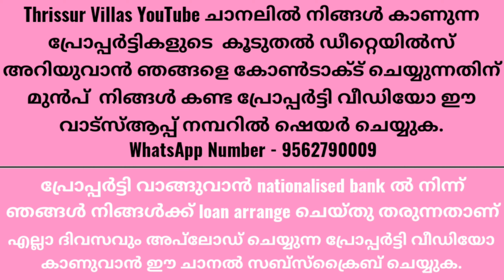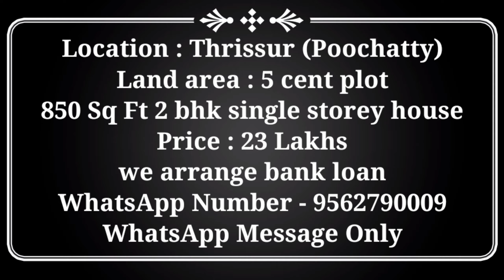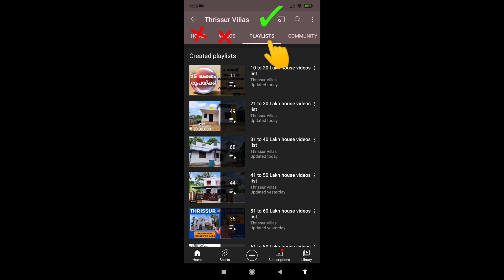തൃശ്ശൂർ നടത്തറ പൂച്ചട്ടിയിൽ 23 ലക്ഷം രൂപയ്ക്ക് 5 സെൻ്റ് സ്ഥലവും മനോഹരമായ വീടും വില്പനയ്ക്ക്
എല്ലാ വീഡിയോയിലും അതത് വീടിൻ്റെ ( location _ price _ square feet _ land area _ bedroom ) എന്നീ ഡീറ്റെയിൽസ് വീഡിയോയിൽ തന്നെ എഴുതി കാണിക്കുന്നുണ്ട്. വീഡിയോ SKIP ചെയ്യാതെ കാണുവാൻ ശ്രമിക്കുക.

This house situated in a good location, which has an open well and tar road frontage. Encircled with good houses. Calm and quiet environment and better residential area. All facilities such as super_market bank school church temple mosque are very near. All legal documents are accurate.
Price negotiable

ഈ പ്രോപ്പർട്ടി വാങ്ങുവാൻ ബാങ്ക് ലോൺ സൗകര്യം ചെയ്തു തരുന്നതാണ്

                       *GOOD LUCK*

Thrissur Villas YouTube ചാനലിൽ കണ്ട  പ്രോപ്പർട്ടിയുടെ ഡീറ്റെയിൽസ് അറിയുവാൻ നിങ്ങൾ കണ്ട ആ പ്രോപ്പർട്ടി വീഡിയോ ഈ വാട്സാപ്പിൽ ഷെയർ ചെയ്യുക.

Equipment used:👇

Collar mic: 👇

Query Solved in this video:
(9) house for sale in ayanathol
(10) house for sale in ernakulam
(11) house for sale in thrissur
(21) gated community villa for sale in thrissur